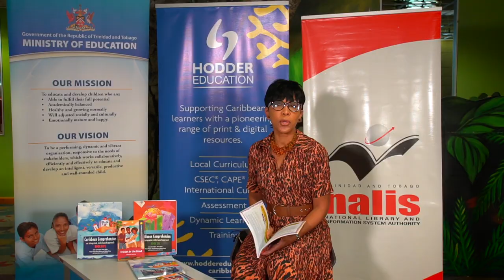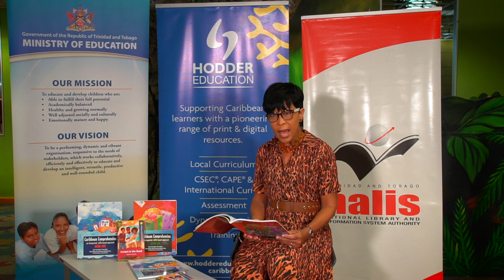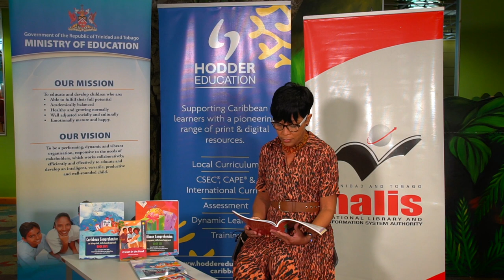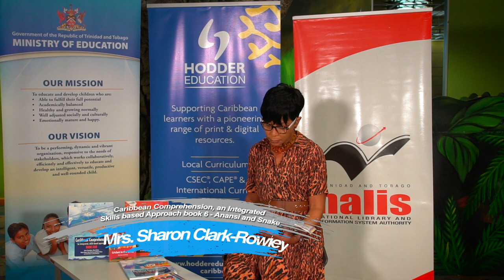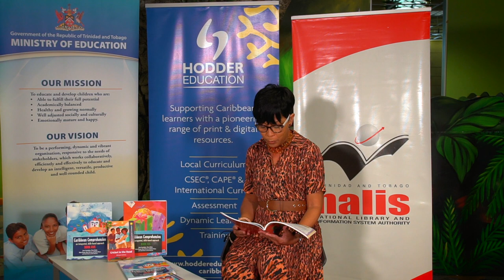World Read Aloud Day 2022 - Mrs Sharon Clark Rowley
Caribbean people have always loved telling stories. For hundreds of years, the stories have been told by grandmothers and grandfathers, mothers and fathers, aunts and uncles. Every time someone told a story, they would add bits in, or leave bits out. So, the stories have changed over the years.

We’ve selected our most popular stories to share, so celebrate by reading Anansi and Snake taken from Caribbean Comprehension, an Integrated Skills based Approach Book 6 with Mrs. Sharon Clark Rowley, wife of the Prime Minister of Trinidad & Tobago.